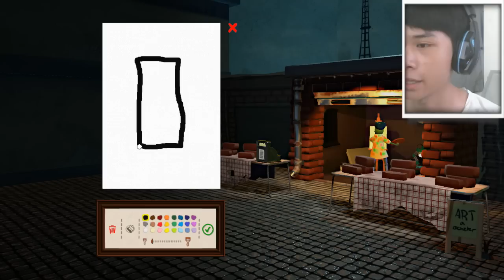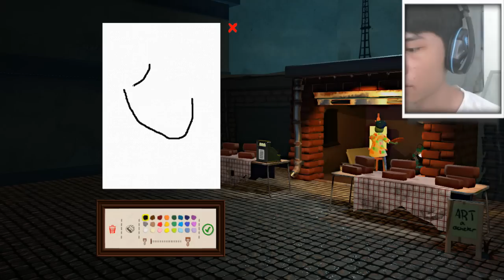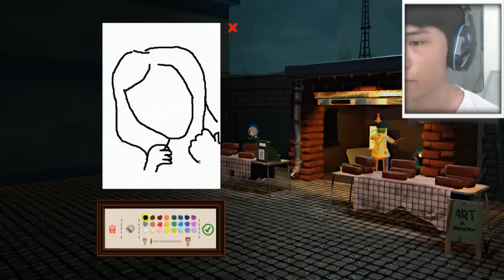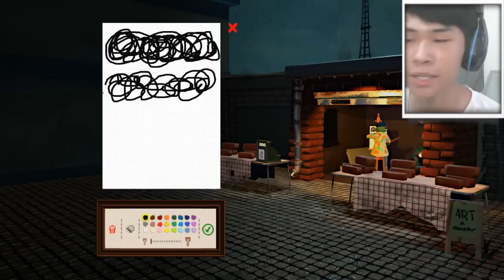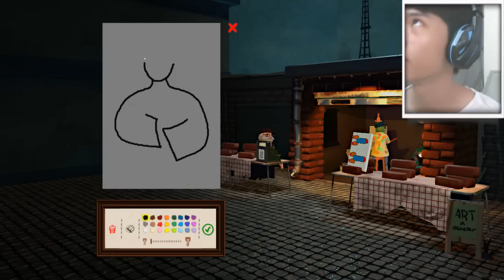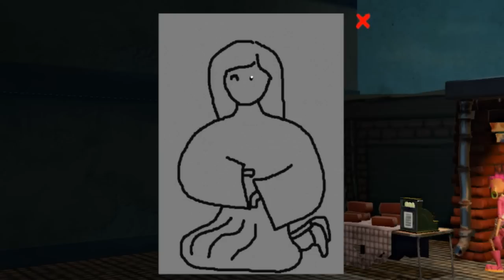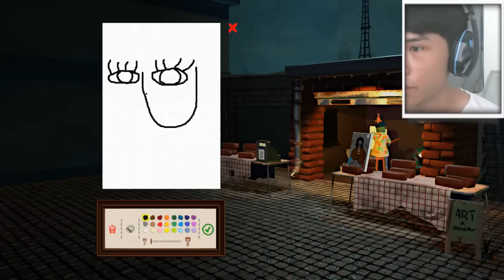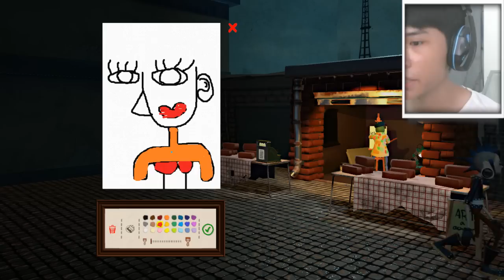BỎ LÀM YOUTUBE ĐI VẼ TRANH KHỎA THÂN !!! | Passpartout: The Starving Artist | POBBrose ✔